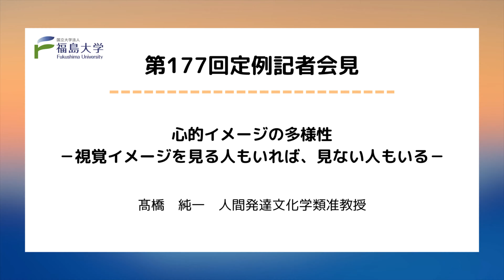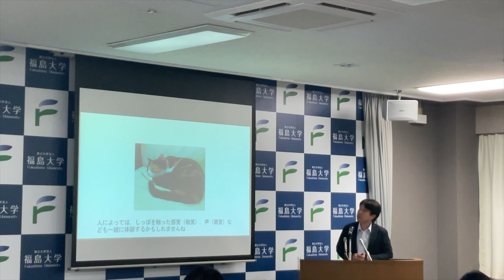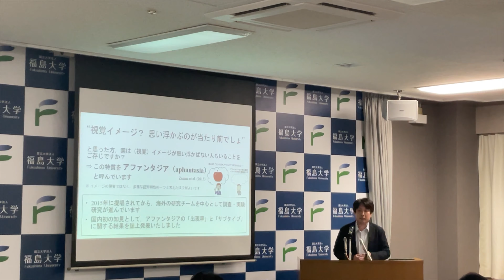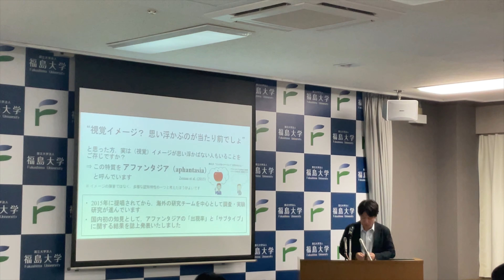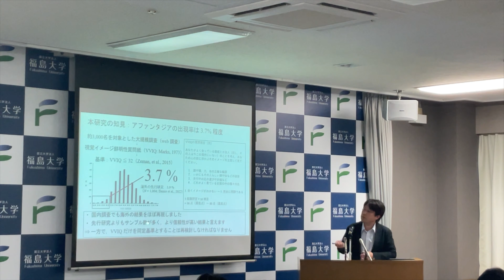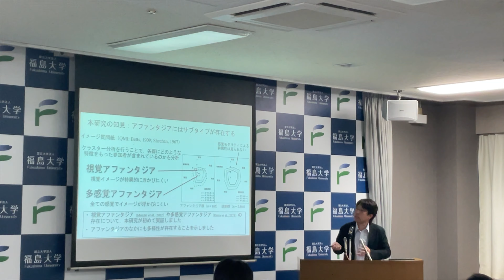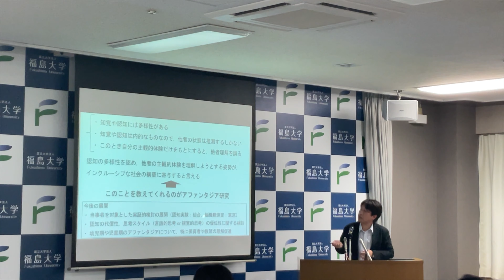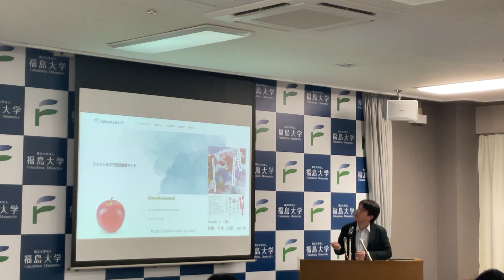【福島大学】第177回定例記者会見「心的イメージの多様性－視覚イメージを見る人もいれば、見ない人もいる－」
福島大学(Fukushima University)

‹第177回定例記者会見›
心的イメージの多様性－視覚イメージを見る人もいれば、見ない人もいる－

発表者：髙橋　純一　人間発達文化学類准教授